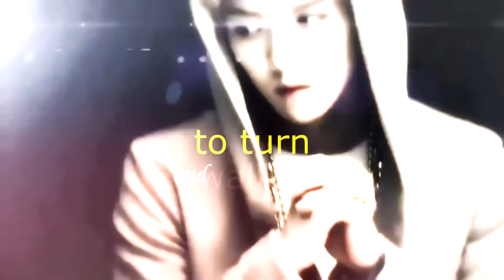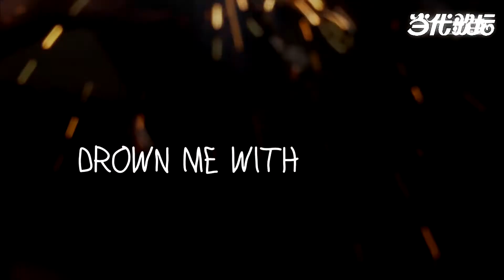layhan兴鹿☆We Remain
Since these days, luhan's fans and lay's fans always had a quarrel, I made this video just to tell everybody that they are good friends. Whatever happens between fans, they remain. So stop defaming, stop quarreling. Plz!